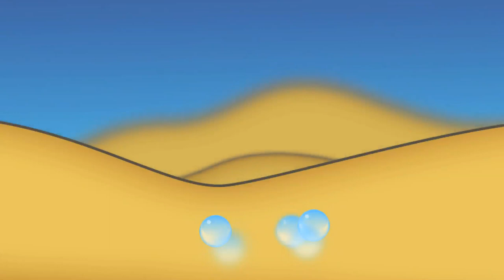Gott führt das Volk Israel durch die Wüste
Siebter Teil der Geschichte von Mose

Bibeltext:
Und der Herr redete mit Mose und sprach: Heilige mir alle Erstgeburt, die allerlei Mutter bricht, bei den Kindern Israel, unter den Menschen und unter dem Vieh; denn sie sind mein.

Da sprach Mose zum Volk: Gedenket an diesen Tag, an dem ihr aus Ägypten, aus dem Diensthause, gegangen seid, daß der Herr euch mit mächtiger Hand von hinnen hat ausgeführt; darum sollst du nicht Sauerteig essen. Heute seid ihr ausgegangen, in dem Monat Abib. Wenn dich nun der Herr bringen wird in das Land der Kanaaniter, Hethiter, Amoriter, Heviter und Jebusiter, das er deinen Vätern geschworen hat dir zu geben, ein Land, darin Milch und Honig fließt, so sollst du diesen Dienst halten in diesem Monat. Sieben Tage sollst du ungesäuertes Brot essen, und am siebenten Tage ist des Herrn Fest. Darum sollst du sieben Tage ungesäuertes Brot essen, daß bei dir kein Sauerteig noch gesäuertes Brot gesehen werde an allen deinen Orten. Ihr sollt euren Söhnen sagen an demselben Tage: Solches halten wir um deswillen, was uns der Herr getan hat, da wir aus Ägypten zogen. Darum soll dir’s sein ein Zeichen in deiner Hand und ein Denkmal vor deinen Augen, auf daß des Herrn Gesetz sei in deinem Munde; denn der Herr hat dich mit mächtiger Hand aus Ägypten geführt. Darum halte diese Weise zu seiner Zeit jährlich.

Wenn dich nun der Herr ins Land der Kanaaniter gebracht hat, wie er dir und deinen Vätern geschworen hat, und dir’s gegeben, so sollst du aussondern dem Herrn alles, was die Mutter bricht, und alle Erstgeburt unter dem Vieh, was ein Männlein ist. Die Erstgeburt vom Esel sollst du lösen mit einem Schaf; wo du es aber nicht lösest, so brich ihm das Genick. Aber alle erste Menschengeburt unter deinen Söhnen sollst du lösen. Und wenn dich heute oder morgen dein Kind wird fragen: Was ist das? sollst du ihm sagen: Der Herr hat uns mit mächtiger Hand aus Ägypten, von dem Diensthause, geführt. Denn da Pharao hart war, uns loszulassen, erschlug der Herr alle Erstgeburt in Ägyptenland, von der Menschen Erstgeburt an bis an die Erstgeburt des Viehs. Darum opfre ich dem Herrn alles, was die Mutter bricht, was ein Männlein ist, und die Erstgeburt meiner Söhne löse ich. Und das soll dir ein Zeichen in deiner Hand sein und ein Denkmal vor deinen Augen; denn der Herr hat uns mit mächtiger Hand aus Ägypten geführt.

Da nun Pharao das Volk gelassen hatte, führte sie Gott nicht auf der Straße durch der Philister Land, die am nächsten war; denn Gott gedachte, es möchte das Volk gereuen, wenn sie den Streit sähen, und sie möchten wieder nach Ägypten umkehren. Darum führte er das Volk um auf die Straße durch die Wüste am Schilfmeer. Und die Kinder Israel zogen gerüstet aus Ägyptenland. Und Mose nahm mit sich die Gebeine Josephs. Denn er hatte einen Eid von den Kindern Israel genommen und gesprochen: Gott wird euch heimsuchen; so führet meine Gebeine mit euch von hinnen. Also zogen sie aus von Sukkoth und lagerten sich in Etham, vorn an der Wüste.

Und der Herr zog vor ihnen her, des Tages in einer Wolkensäule, daß er sie den rechten Weg führte, und des Nachts in einer Feuersäule, daß er ihnen leuchtete, zu reisen Tag und Nacht. Die Wolkensäule wich nimmer von dem Volk des Tages noch die Feuersäule des Nachts.